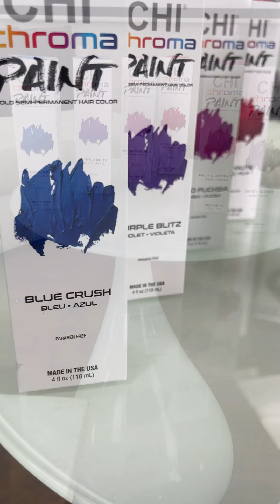Direktziehende Farben von CHI – Chroma Paint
Es wird bunt mit CHI Chroma Paint! 🌈 Timur zeigt euch heute in unserem hairtime Video die neuen direktziehenden Farben von CHI.
Welche Inhaltsstoffe beinhalten die Produkte? Wie lange hält das Ergebnis? Und wie viele Nuancen gibt es zur Auswahl? Schaut rein und überzeugt euch selbst! 😊